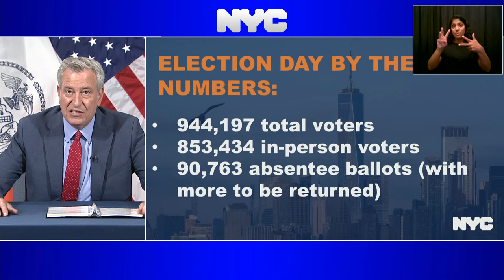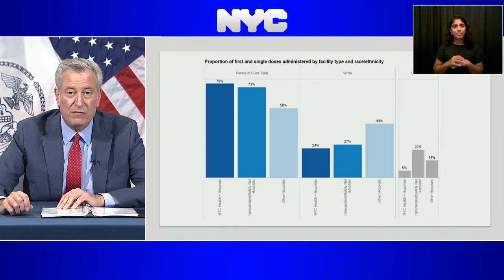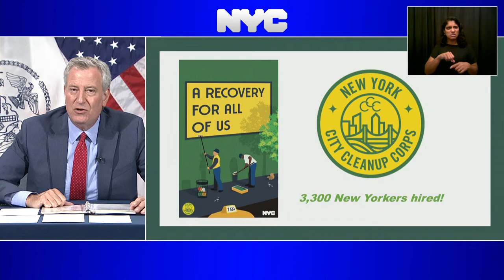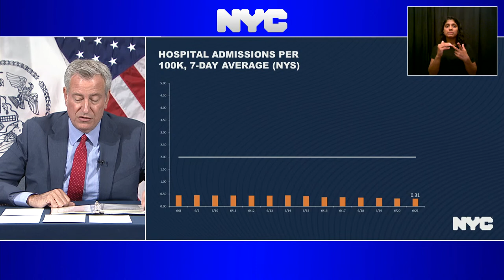Mayor de Blasio Hosts Media Availability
Manhattan